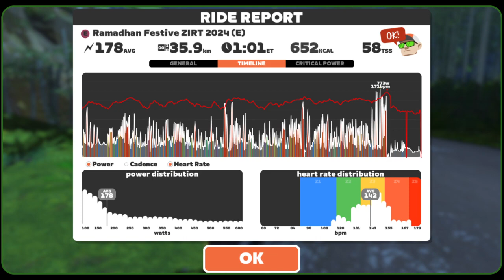Ramadhan Festive 2024 on Bridges and Boardwalks in Makuri 260324